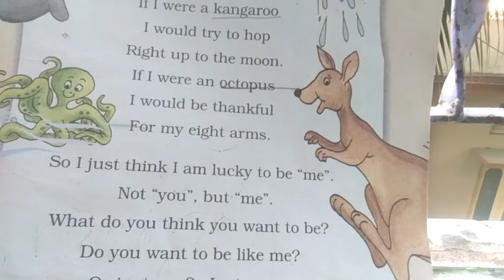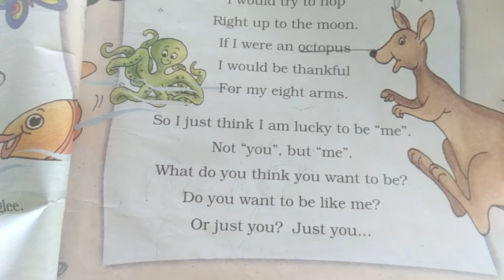I am Lucky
Poem for Class 2